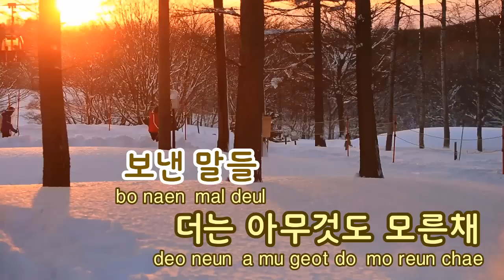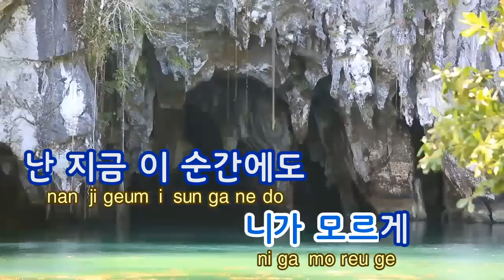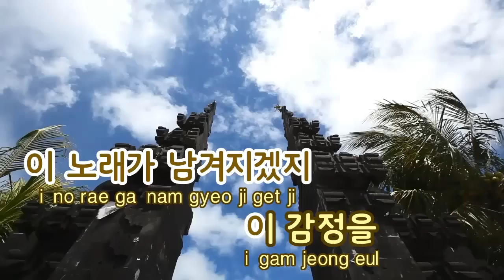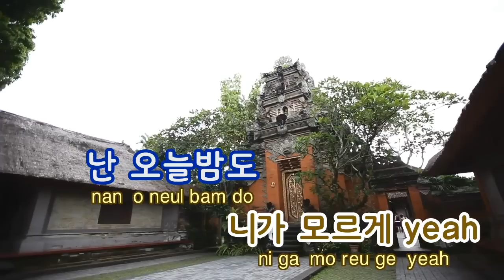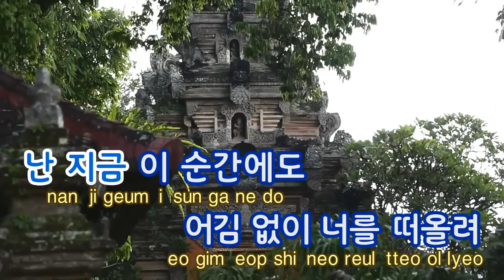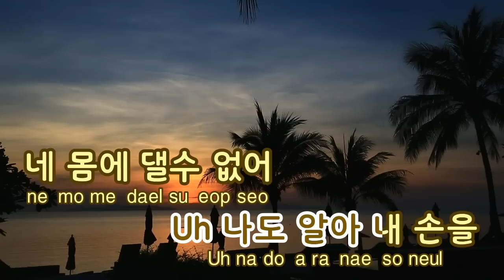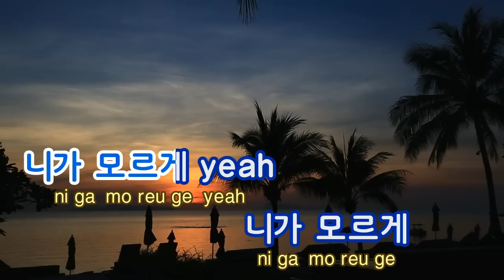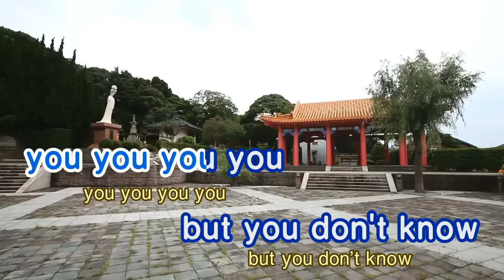[TJ노래방] 니가모르게 - 로꼬 / TJ Karaoke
You Don't Know -- Loco -- TJ Karaoke Song NO. 39406
니가모르게 -- 로꼬 -- TJ노래방 곡번호 39406

▶ ZillerSong Mobile : Android/IOS
▶ K-POP STAR Global Package : Android/IOS
▶ TJ TV Karaoke (Korean ONLY) : KT OllehTV , LG U+TV, SK BTV